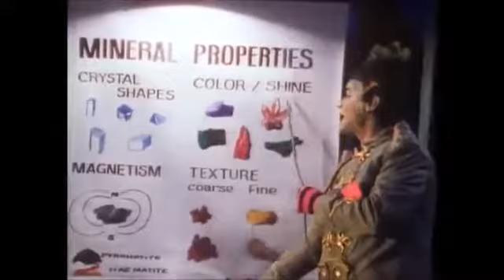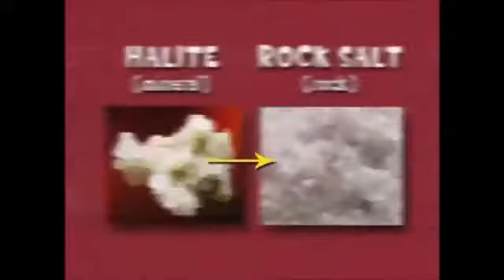Mica's Magic Tour Song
- In Honor of Tracey Heet -

Mother, Teacher, and Leader.